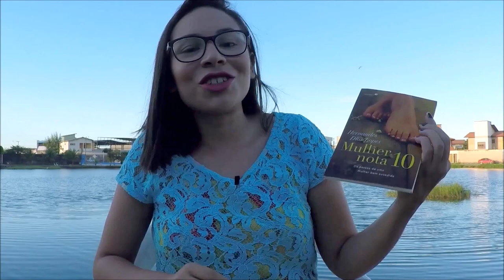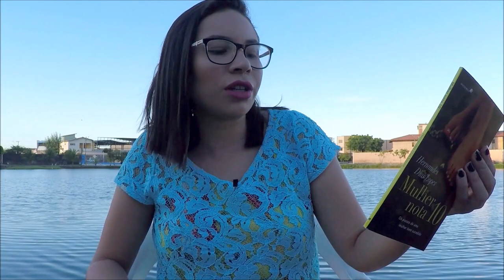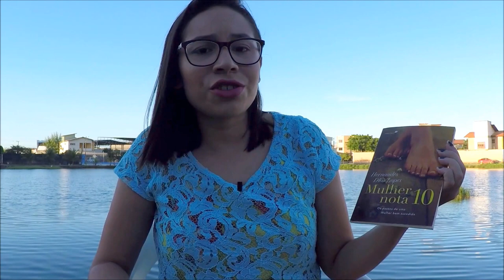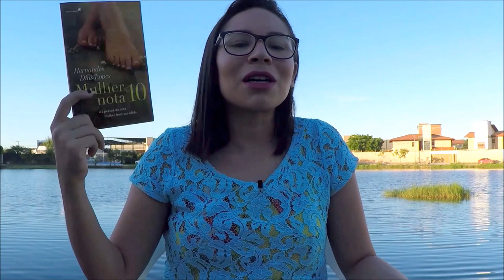Mulher Nota 10 | Hernandes Dias Lopes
Quantas vezes você já se comparou com a mulher de Provérbios 31 e já se sentiu frustrada? Nesse livro somos encorajadas a sermos virtuosas como aquela mulher, e buscarmos graça em Deus quando falharmos nessa caminhada.